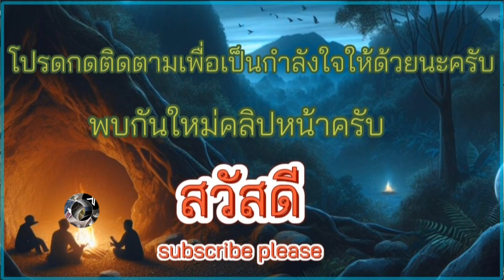ฝ่าดงมนุษย์กินคน (ตอนเดียวจบ) /เรื่องเล่าก่อนนอน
เรื่องเล่าก่อนนอน สิ่งลึกลับ ป่าดงพงไพร การท่องไปในป่าและกฎแห่งกรรม/สมัครเป็นสมาชิกของช่องนี้เพื่อเข้าถึงสิทธิพิเศษต่างๆ